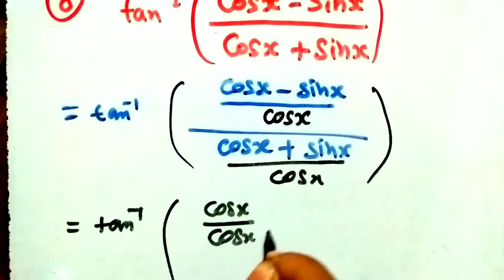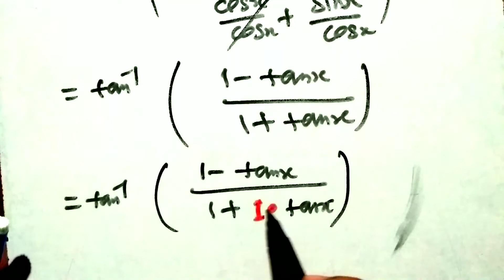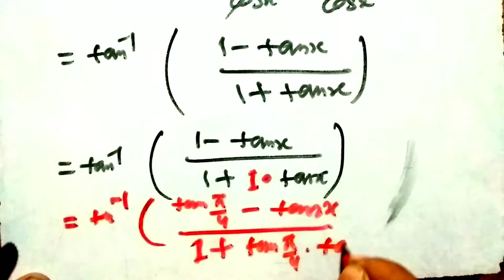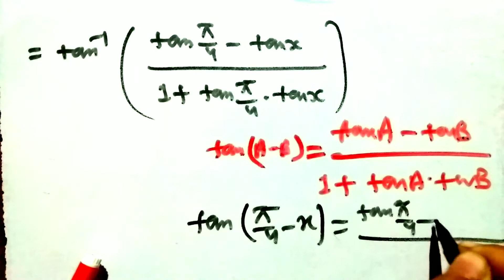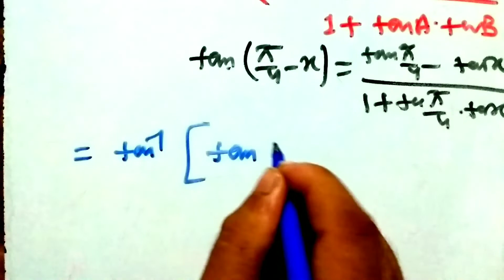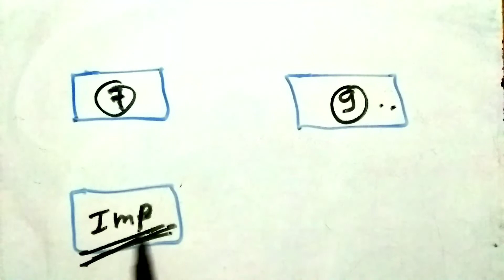The value of tan inverse cosx-sinx/cosx+sinx | Tan inverse cosx minus sinx upon cos x + sin x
tan inverse ( cosx-sinx/cosx*sinx) | solution of
inverse circular function class-12th
Convert this expression tan-1(cosx-sinx/cosx+sinx) in the
simplest form
Q5 | Write in the simplest form:- tan-(-1((cosx
sinx)/(cosx*sinx)) | Inverse Trigonometric Fun
CBSE Previous Years Questions:
Qu(5)- Write in the simplest form :- [tan] -1)((cosx-sinx)
(cosx+sinx ))

My introduction :- Main gulshan sharma aapke apne hi bihar bhagalpur se

About this video :- iss video me Tan inverse cosx minus sinx upon cos x + sin x ko solve kiye hain

1:- The value of tan inverse cosx-sinx/cosx+sinx
2:- Tan inverse cosx minus sinx upon cos x + sin x
3:- Tan inverse cosx-sinx upon cosx+sinx
4:- tan-1(cosx-sinx/cosx+sinx)
5:- tan inverse cosx-sinx/cosx+sinx
6:- tan inverse cosx/1+sinx
7:- tan inverse root 1-cosx/1+cosx

Bahot sare important videos ke liye playlist par jayen.